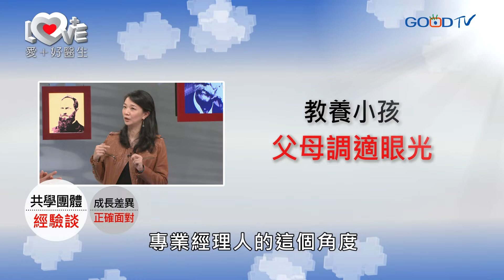共學團體經驗談 ‖ 黃瑽寧（黃夏成、陳心怡）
菲菲媽媽為了促進菲菲更多接觸外界環境，讓菲菲參加了共學團體，但媽媽在共學團體中發現菲菲有一些狀況，特別請教黃醫生以及愛＋顧問團，來解答該如何看到這些問題。